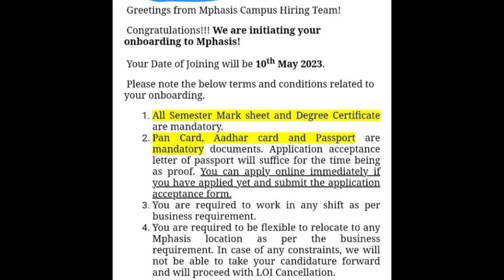Mphasis Onboarding good news |Next joining date announce|Mphasis mail for joining today news